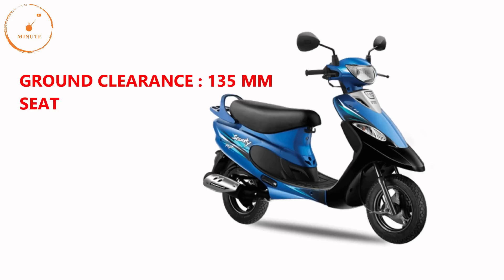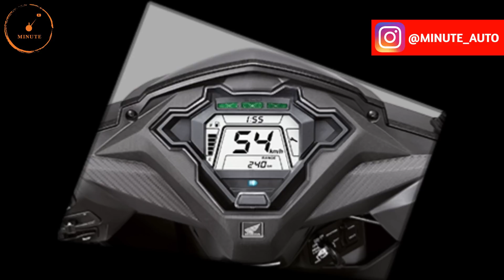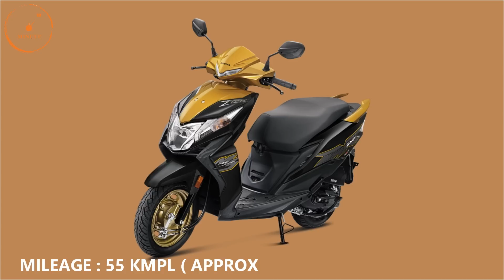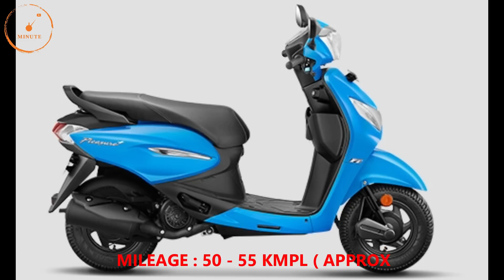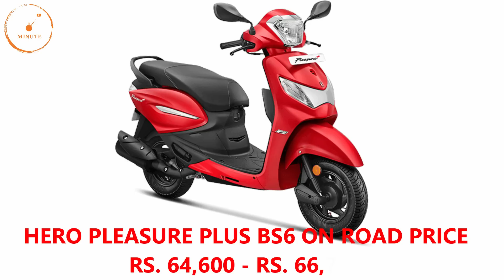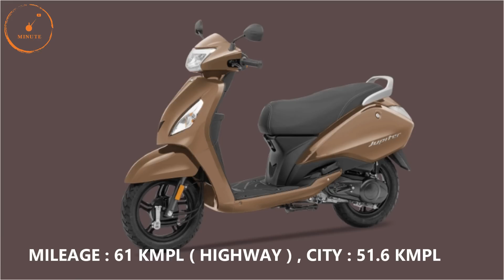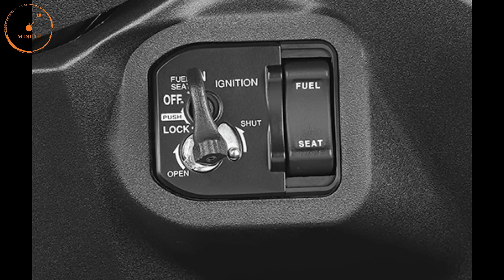TOP 5 Best 100cc - 110cc BS6 Scooters in India 2020 | Under ₹ 80,000 | Mileage | On Road Price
Top 5 Best 110cc BS6 Scooter in India ...watch for more details
hello friend
About this video:
Top 5 Best 100 cc 110cc BS6 Scooter In India
5. Tvs Scooty Pep plus/ Tvs Zest BS6
4. honda Dio BS6
3. Hero Pleasure plus Bs6
2. Tvs Jupiter BS6
1. Honda Activa 6g BS6